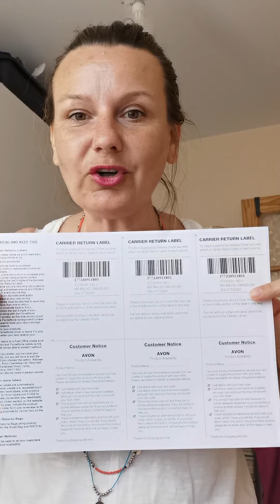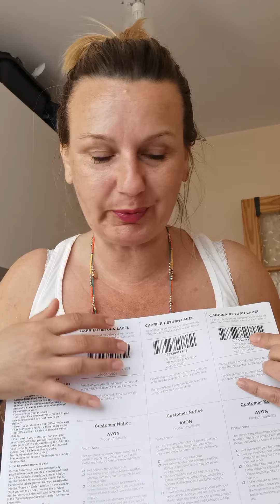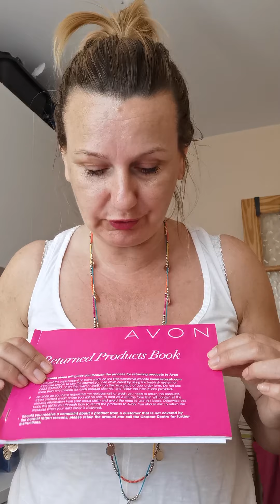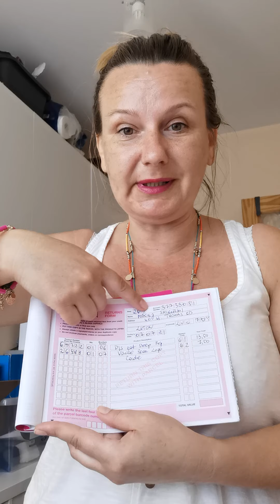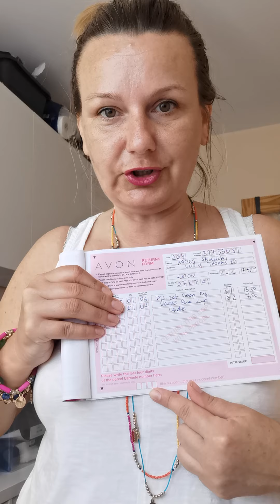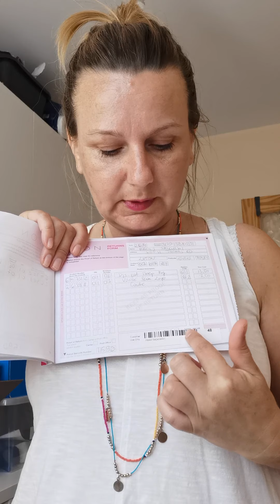Ach te zwroty 😑 jak to się pakuje 🙃 zobacz mój krótki filmik 😉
Mam nadzieję, że moim krótkim filmikiem pomogę, wiem, że zwroty i procedura z tym związana odstarsza wiele Konsultantek. A tak naprawdę, to nic trudnego.